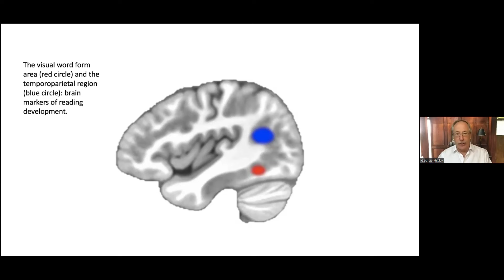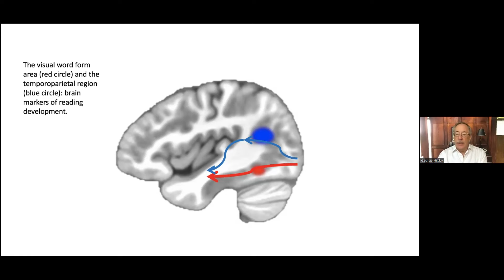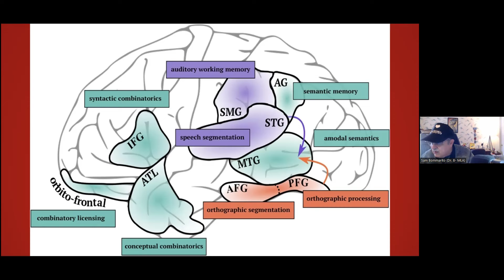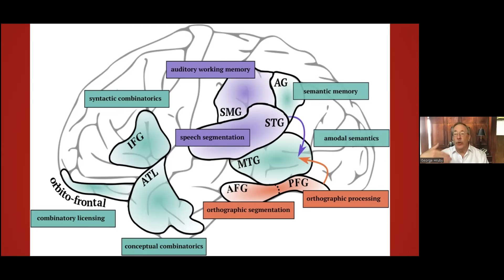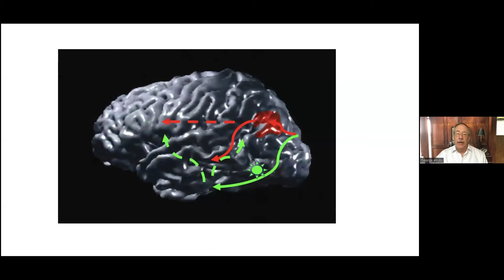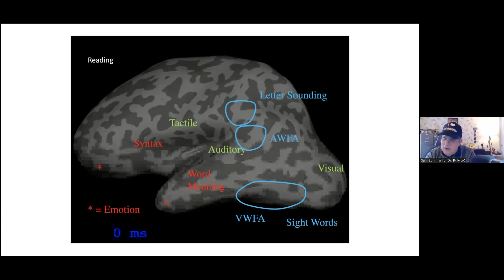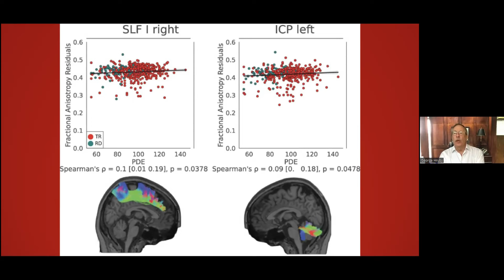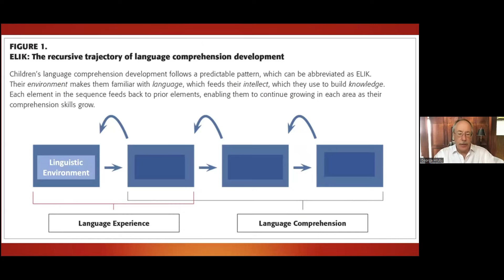Dr George Hruby Interview PART ONE What the brain research really says ©2024